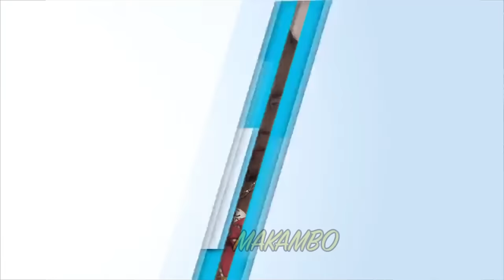HATIMA • Ep 1 • FILM CONGOLAIS • Omari, Koffi, Rosaire, Naomie, Dinana, Ebalana, Kalunga, Makambo...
Dinana La Douce officielle vous propose HATIMA.

Un FILM  qui vous plongera encore et encore au coeur d’une histoire pleine d'émotions  et des tristesses.  Avec vos acteurs préférés...

Une idée de Jacky Masengu et écrit par Dinana La Douce.

Facebook page : Dinana La Douce
Instagram : Dinana La Douce officielle
YouTube : Dinana La Douce officielle